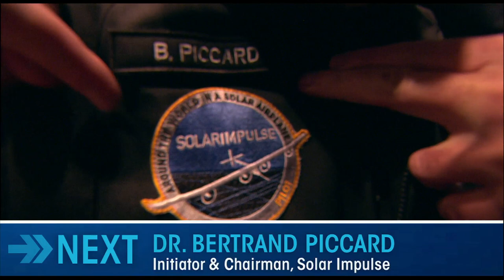LeWeb2010 - Mike Jones - Q&A with Robert Scoble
Mike Jones, CEO, MySpace
Robert Scoble, American Blogger, Tech Evangelist & Author